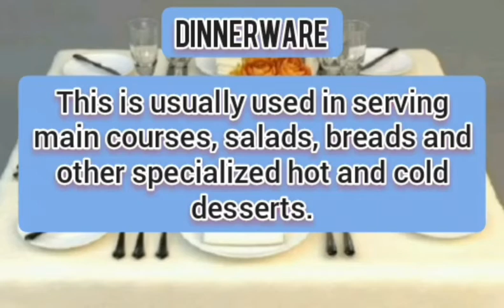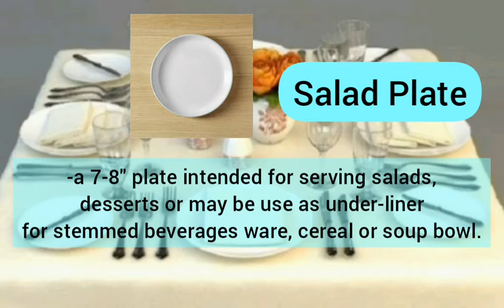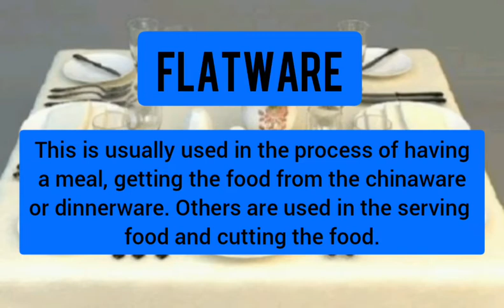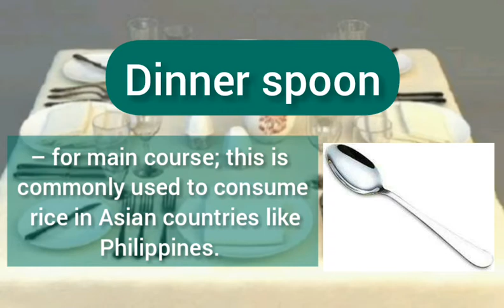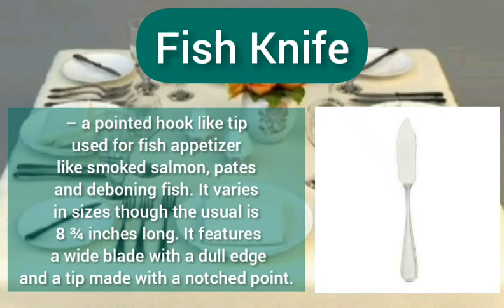PREPARING SERVICE STATION AND EQUIPMENT/ UTENSILS AND SUPPLIES